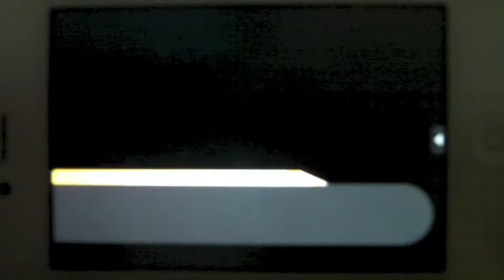ダンガンロンパ 希望の学園と絶望の高校生 / iPhone & iPad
[iPhone, iPad] ダンガンロンパ 希望の学園と絶望の高校生: 大山のぶ代が悪役の推理アドベンチャー！無料。 - iPhoneアプリのAppBank
ゲーム